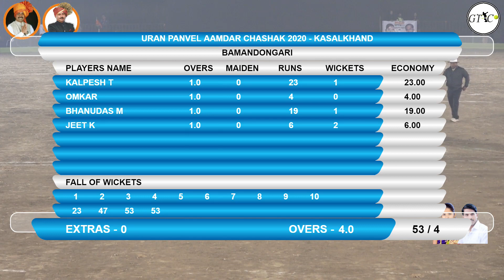BAMANDONGARI VS RCC PETH MATCH AT URAN PANVEL AAMDAR CHASHAK - KASALKHAND 2020